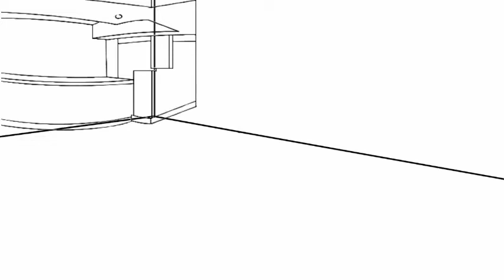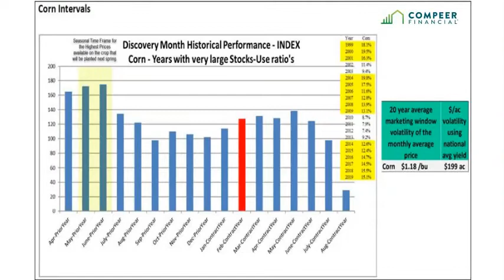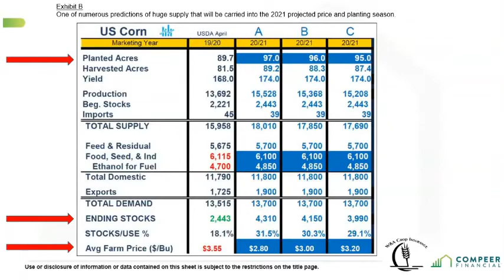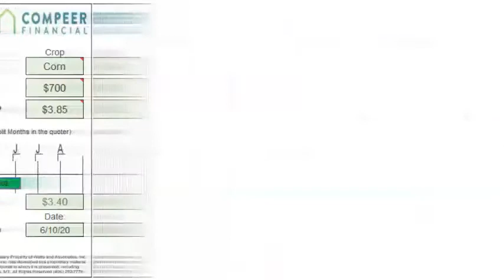2021 Seasonality Pricing Opportunity